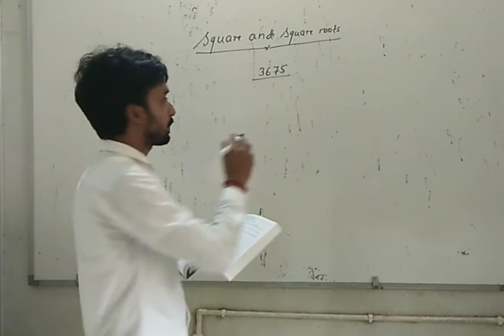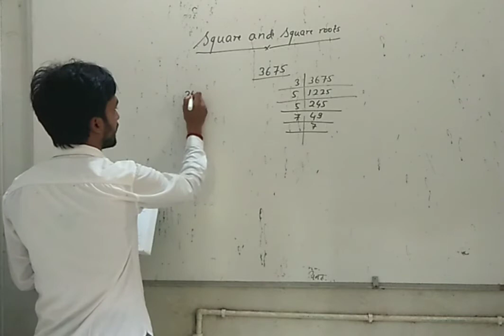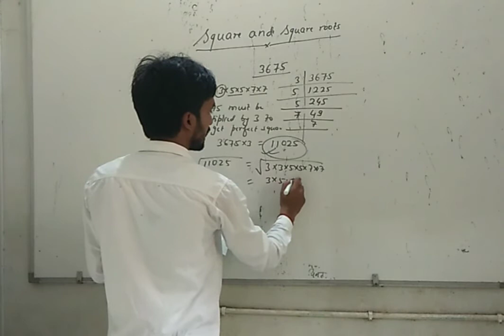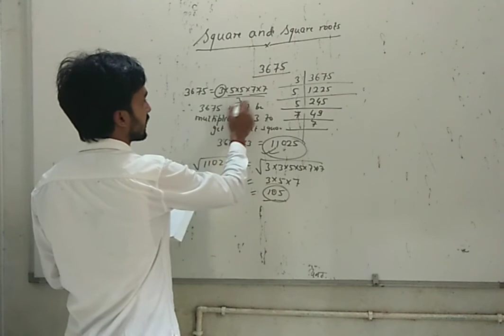Square n square roots(Class 8th)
Methods for finding square root